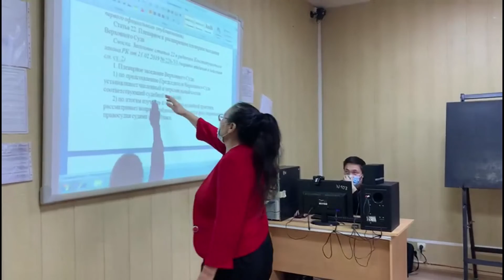Видеозанятие Участье адвокатов судебных заседаний по гражданским и уголовным делам Тогайбаева Ш. С.